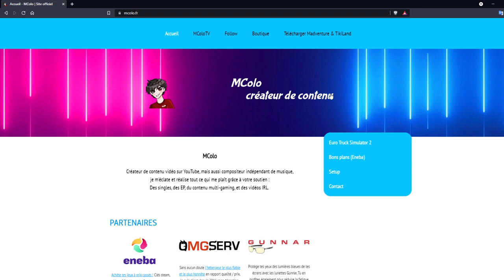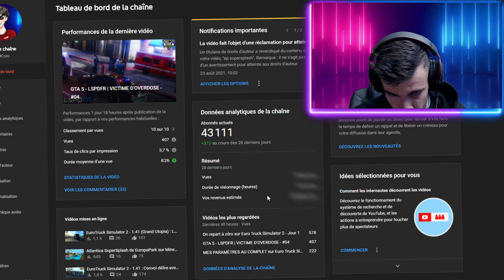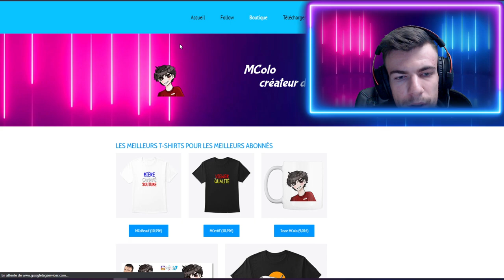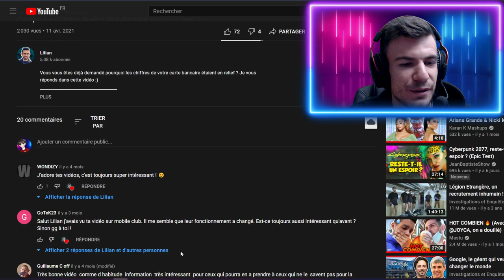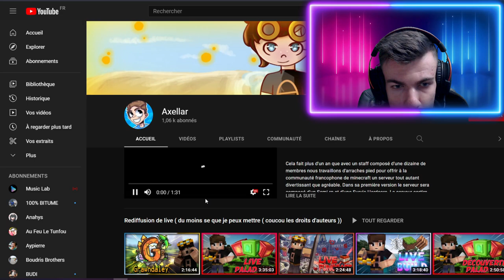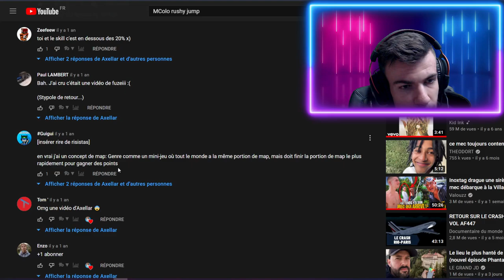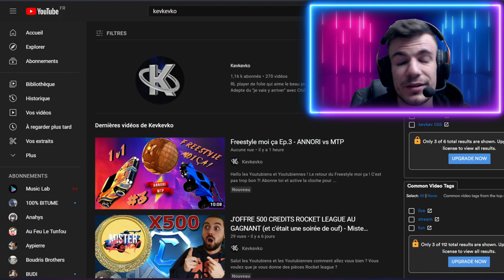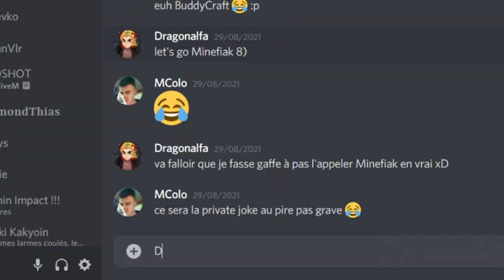MES ABONNÉS SONT POPULAIRES (Dragonalfa ME VOLE la vedette)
💎 Liens Précieux 💎
🍵 Rafraîchis-toi sainement avec Rez Energy Drink, boisson énergisante française sans sucre (5€ de réduction avec ce lien)

🎥 Description Vidéo 🎥